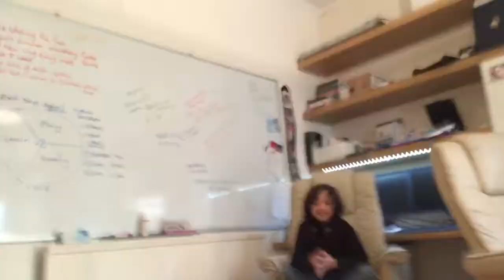Have You Ever / Tag w/Adam Joshua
Hi Guys In Today's Video What We Will Be Doing Is Playing It/Tag On Video And Have You Ever. Hope You Enjoy The Video!